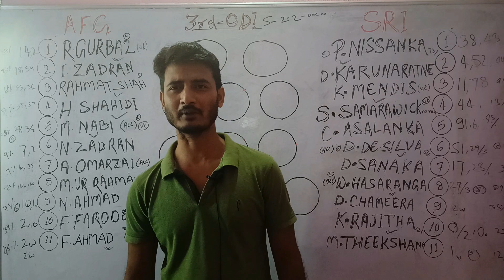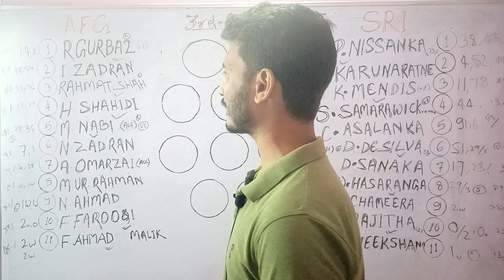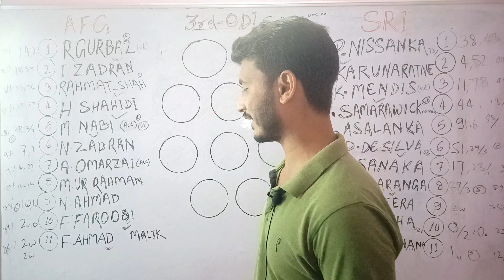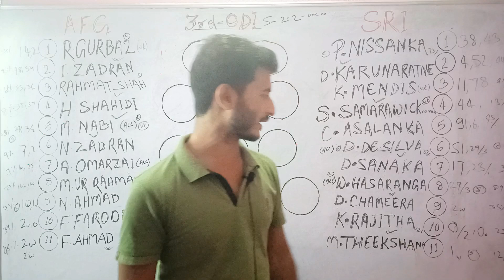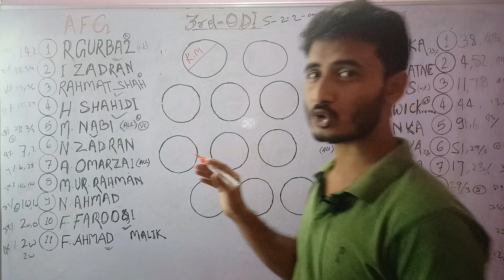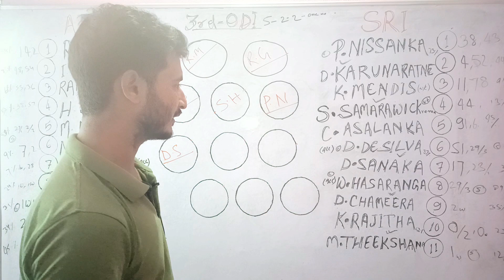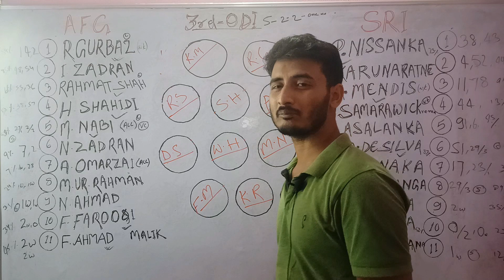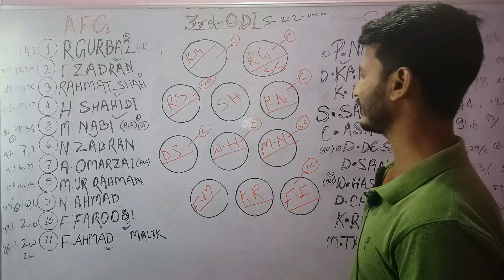SRI VS AFG DREAM11| SRI VS AFG DREAM11 PREDICTION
Hello dosto aap logo ka awagat me YouTube channel Fantasy World me.
Mera Nam Md Ahmad Reza.

sri vs afg highlights
sri vs afg live
sri vs afg
sri vs afg live match today
sri vs IND t20 2023 highlights
sri vs nz highlights
sri vs eng
sri vs afg dream11 prediction
sri vs nz
sri vs IND odi 2023 highlights
sri vs afg odi 2023 highlights
sri vs afg 3rd odi match prediction
sri vs afg highlights today
sri vs afg 2nd odi highlights
sri vs afg 1st odi highlights
sri vs afg 3rd odi match prediction 2023
sri vs afg live stream
sri vs afg odi dream prediction
sri vs afg odi
sri vs afg odi highlights
sri vs afg odi scorecard
afganistan vs sri lanka 3rd odi
sri vs afg dream11 prediction today match
sri vs afg dream11 prediction Tamil
sri lanka vs afg dream11 prediction today match
sri lanka vs afg dream11 prediction
sri lanka vs afghanistan dream11 prediction today match
sri lanka vs afghanistan dream11 live
sri lanka vs afghanistan dream11 team kaise banaye
sri lanka versus afganistan dream11 prediction
sri lanka vs afghanistan dream11
sri vs afg c vc kaise banaye
captain or voice captain kaise banaye

👉About This Video:

This video involves full analysis of grand league Wining tips in dream11 in this video also include fantasy cricket tips fantasy cricket is purely legal in India,

👉About Channel,
Friends,This channel only purpose to give maximum knowledge about sports to peoples, I hope you will take advantage of it,Best of luck.

👉This game involves an element of financial risk and may be addictive, Please Play it responsibility and at your own risk

*👉 Fantasy World YouTube channel do not promote any gambling app and not liable for any profit or loss which may arise from this app, The relevant law in India is absolutely clear that, unlike games of "chance" game which substantially require a player to apply his skill are absolutely legal,All games hosted by are carefully designed and the jurisdiction of prize winners is strictly monitored to insure legal compliance with relevant laws currently in force in India.If you are accessing this site from Andhra Pradesh,Aasam,Orissa, Telangana, Sikkim or Nagaland we hope you will enjoy our practice contests.However, the law in these six states is unclear on playing games of skill for cash prizes, Thanks